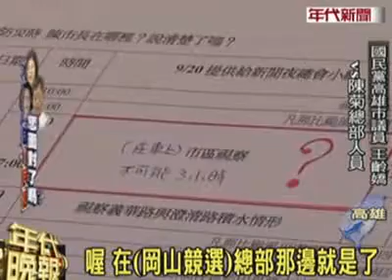陳菊勘災嗆聲挾道 民怨爆恐票倉潰堤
來源：東森電視
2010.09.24